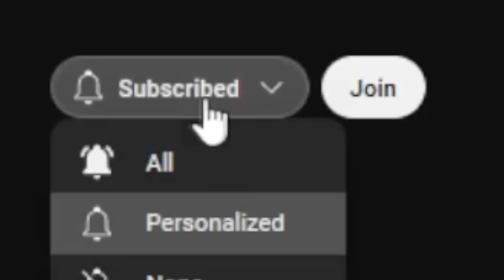WWE 2K23 Universe Mode: Royal Rumble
Tonight is the last stop before WrestleMania, as 60 Superstars are battling in the ring but only 1 man & 1 woman out of 2 Royal Rumble matches can win.
LIVE In BMO Field in Toronto, Canada.
Welcome to the Royal Rumble Premium Live Event
Thumbnail: @TheAidenWrestling

Boy123Jim, Started his journey on Youtube In August 2014 & is still making videos Today.

00:00 Intro
0:09 2K24 Royal Rumble Opening
0:54 Opening Match: John Cena Vs Jay White(c) for the World Title
15:43 MatchCard Lineup
16:47 Asuka and Rhea Ripley Feud Recap
17:33 Asuka Vs Rhea Ripley(c) for the Women's World Title
28:50 Randy Orton and Seth Rollins Feud Recap
29:49 Seth Rollins Vs Randy Orton No Holds Barred
46:59 30 Women's Royal Rumble Match
1:24:40 Final 4 Rumble Participants
1:27:30 Triple H Addresses 2K24 WrestleMania Location &
1:34:19 Gigi Dolin Vs Bianca Belair(c) for the WWE Women's Championship
1:44:34 Carmelo Hayes Vs Gunther(c) for the WWE Championship
1:55:53 2K24 Subscribe Promo
1:55:59 Next Episode of RAW MatchCard Lineup
1:56:39 Main Event: 30 Man Royal Rumble Match
2:30:53 Rumble Match Ending
2:33:01 Outro